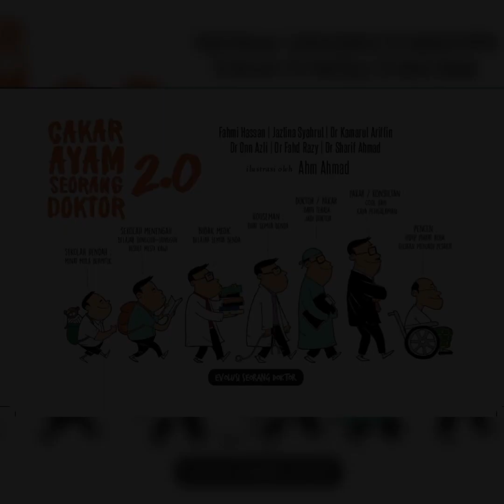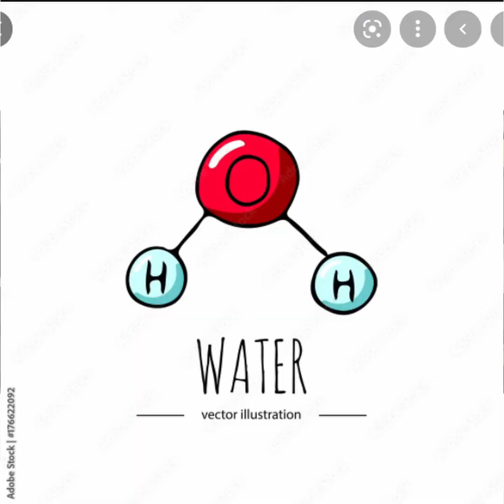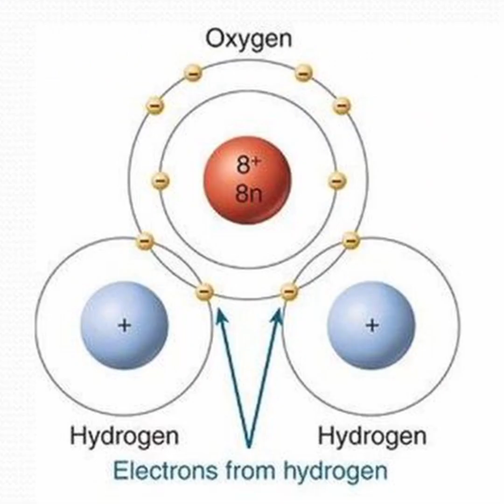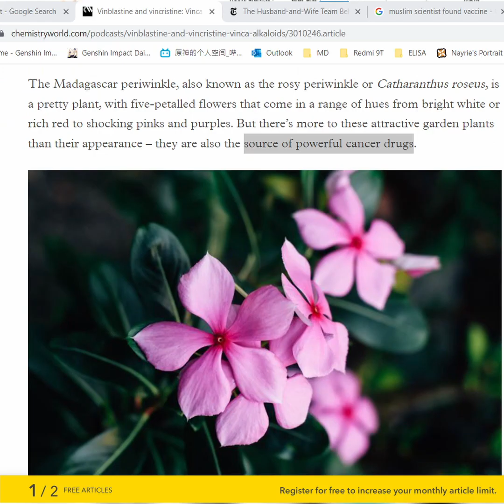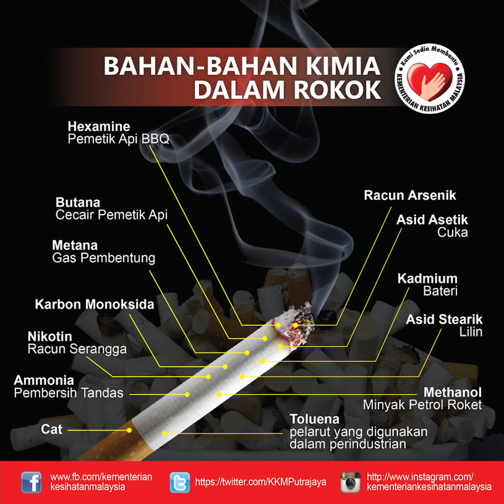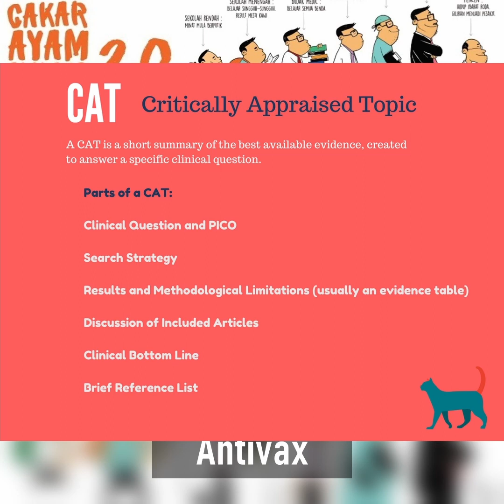ANTIVACCINE??!!!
(About Book Surgeon)